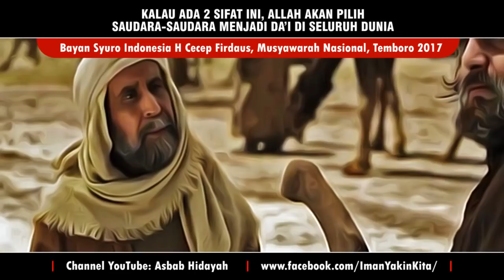Ibadah Tapi Tak Dakwah, Apakah Saya Berdosa? ► H Cecep Firdaus ✔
Bayan Hidayah H. Cecep Firdaus
Musyawarah Nasional Da'i se-Indonesia 2017
Ponpes Al Fatah, Temboro, Jawa Timur
Tanggal: 4 s/d 6 Agustus 2017

♥ Terima kasih telah meluangkan waktu mendengar kajian Islam kami
♥ Like dan tinggalkan komentar jika Anda menyukainya

| Iman Yakin | Asbab Hidayah | Usaha Atas Iman |